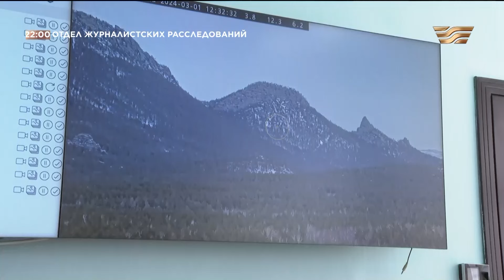Вандальный след | «Отдел журналистских расследований»